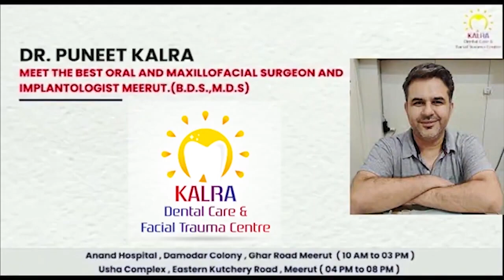मेरठ में दिनदहाड़े चोर मचा रहे आतंक, लाखों की ज्वेलरी लेकर फरार First byte.tv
परतापुर क्षेत्र में बदमाशों के हौसले बुलंद

चोर दिनदहाड़े ही घर में डकैती डालकर फरार

लाखों रुपए की ज्वेलरी व घर में रखी कुछ नगदी ले उड़े चोर

चोरी के इतने घंटे बाद भी थाना परतापुर पुलिस के हाथ खाली